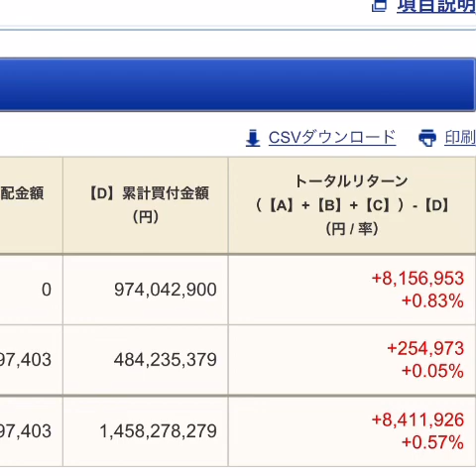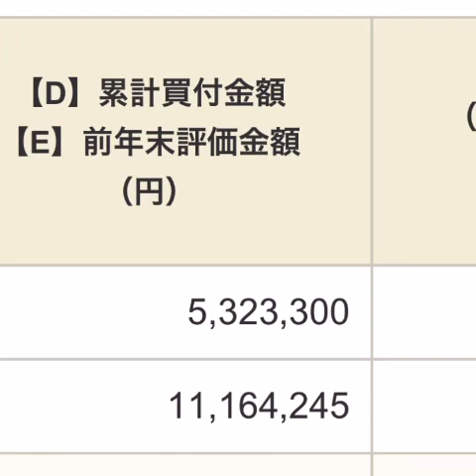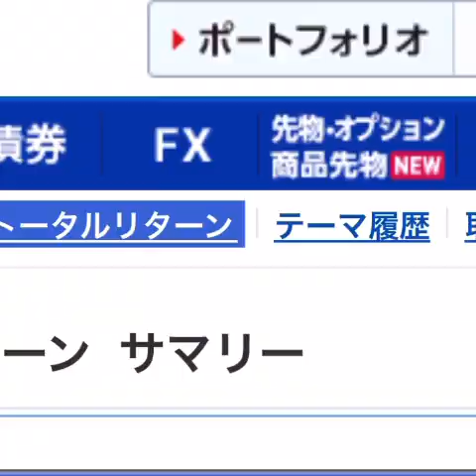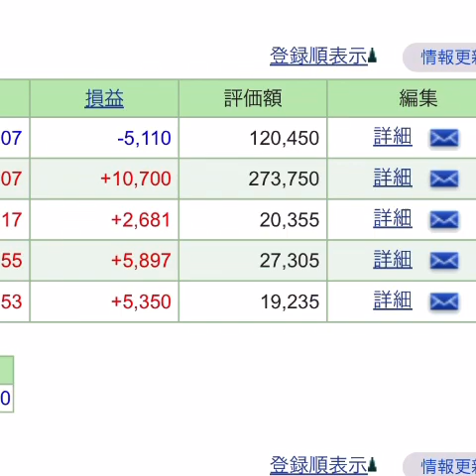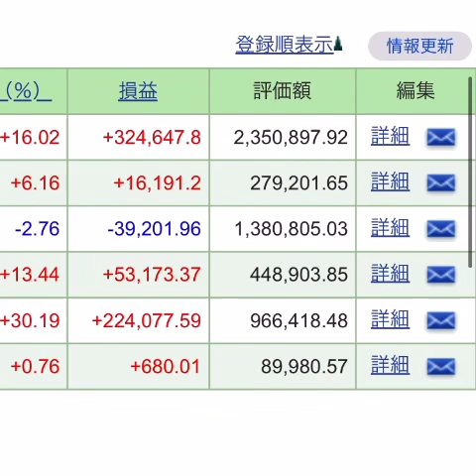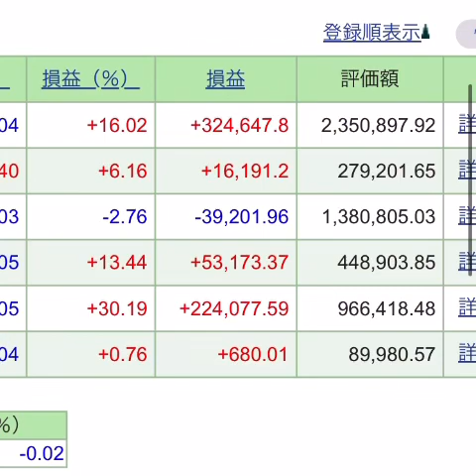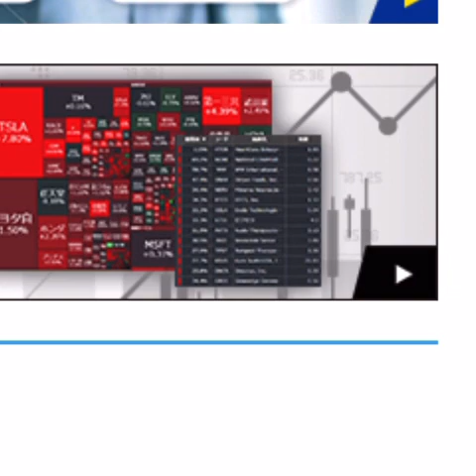今年は1ヶ月につき100万円儲けてるみたいだぞ。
投資信託
株式投資
ナスダック
ダウ
S&P
儲けるの好き。
ピーナッツも好き。